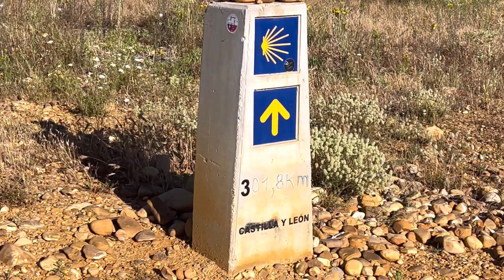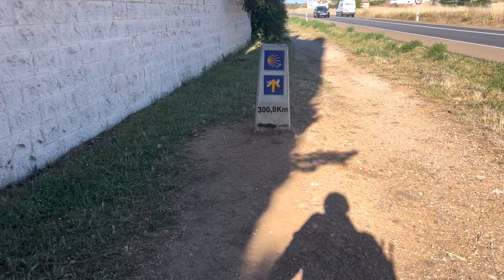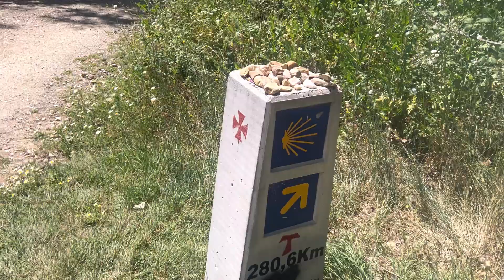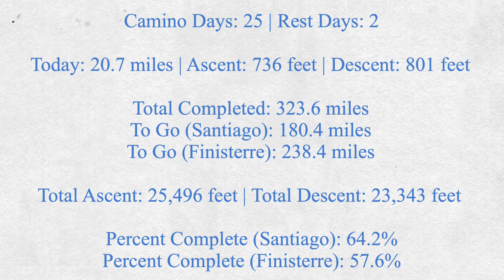Camino Day 31: Leon to Hospital de Orbigo. Bridge of the Honorable Passage.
On Day 31 we walked from Leon to Hospital de Orbigo. We walked over 20 miles on this day. It was my least favorite section because of the city walking out of Leon and the route parallels a highway all day. The Bridge of Honorable Passage in Hospital de Orbigo is really cool though.

We are walking the Camino de Santiago, a 550 mile adventure, from Saint-Jean-Pied-de-Port, France to Santiago de Compostela, Spain and then to Cape Finesterre, Spain.